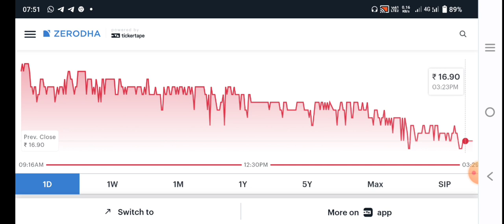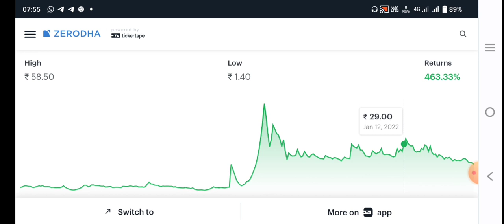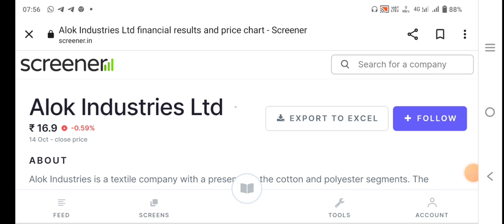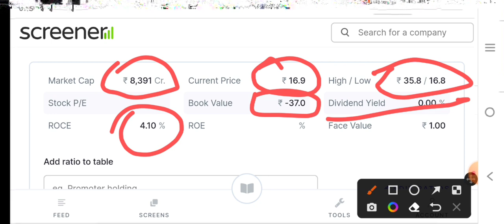Alok industries share latest news | Alok ke share me kya kre | alok share target | alok analysis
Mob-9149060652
Topics Covered:

today

smkc